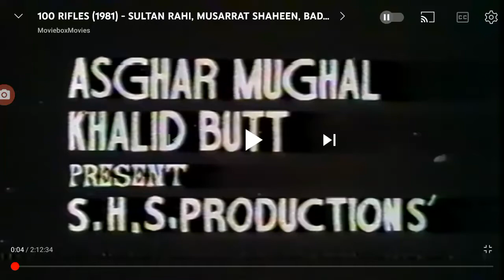(Logos again!) S.H.S. Productions (Pakistan, 1981)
Це моє відео, записане за допомогою AZ Screen Recorder. Ви можете легко записувати відео з екрана й транслювати його. Посилання для завантаження
From "100 Rifles"